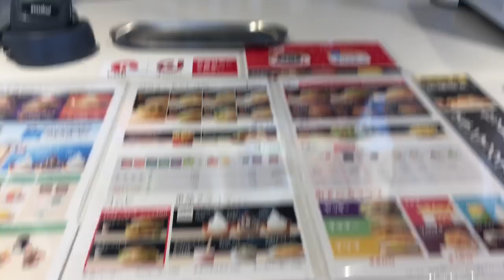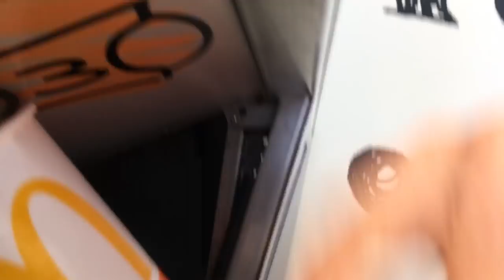VLOG | Hair spray | mcdo | lesson | daiso | house wife in Japan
CAMERA I USED:
-iPhone 6s

EDITING APP:
-iMovie (video)